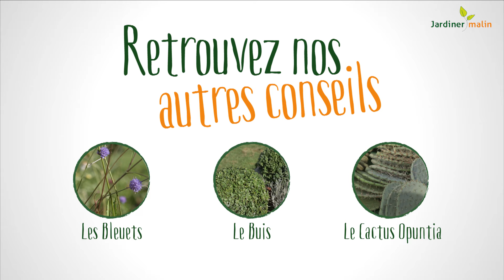Bananier, Musa espelen : conseils d'expert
Christophe Lechapelays cultive le bananier adapté à nos climats et nous donne quelques bons conseils pour cultiver ce bananier, musa espelen, originaire du Népal